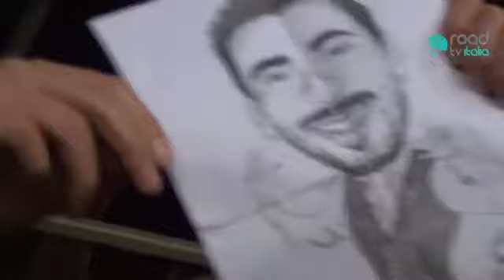Napoli Cagliari, rivediamo la partita aspettando Chelsea Napoli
Immagini di Napoli Cagliari e mancata apertura tornelli della Tribuna, disservizio della società calcio napoli che impedisce l'ingresso ai varchi adiacenti ai Campi Flegrei per un presunto problema di ordine pubblico anche quando ci sono 0 tifosi della squadra ospite.
Valutate gente